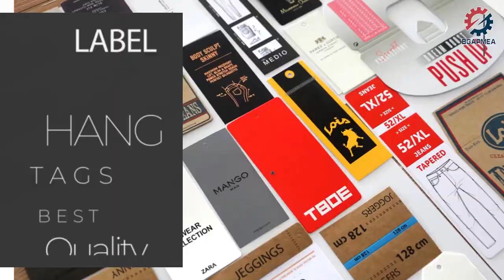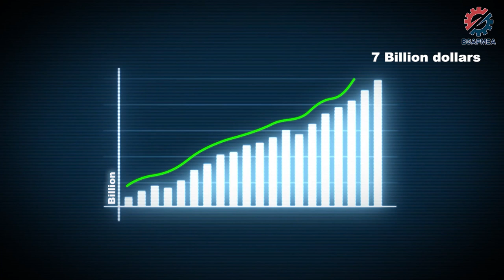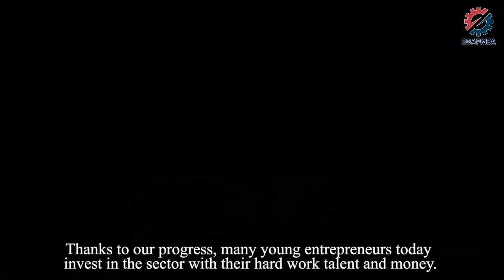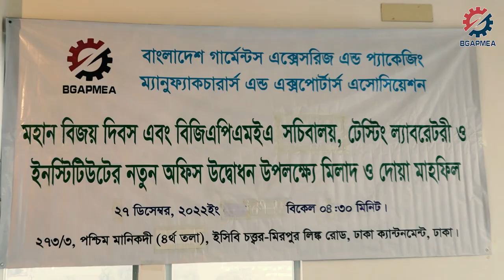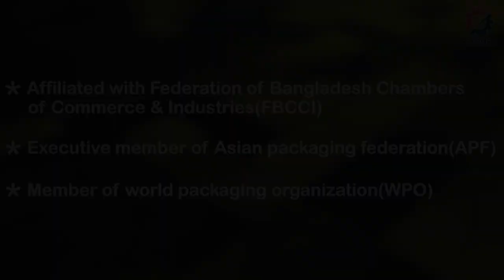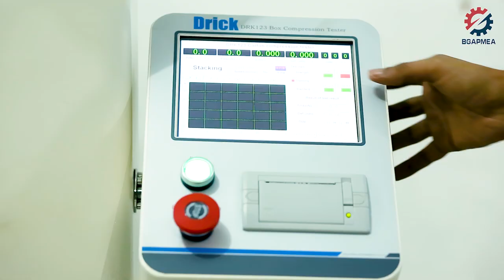Bangladesh Garments Accessories & Packaging Manufacturers & Exporters Association (BGAPMEA)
Bangladesh Garments Accessories & Packaging Manufacturers & Exporters Association (BGAPMEA) Documentary